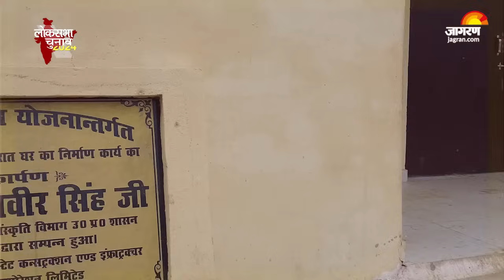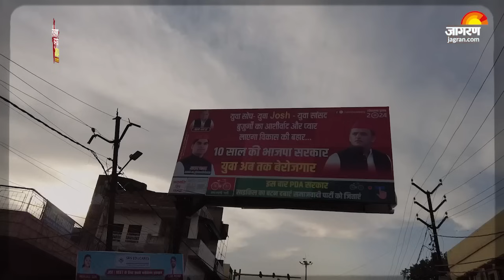Lok Sabha Election 2024: Samajwadi Party का गढ़ Mainpuri जीतना Dimple के लिए कितनी बड़ी चुनौती?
Lok Sabha Election 2024 Ground Report: समाजवादी पार्टी (सपा) के लिए मैनपुरी लोकसभा सीट का चुनाव कोई आम चुनाव नहीं है, बल्कि विरासत बचाने और बनाए रखने की अग्नि परीक्षा है। इसमें खरा उतरने के लिए सैफई परिवार की बहूरानी डिंपल यादव दिन-रात जुटी हैं। | Mainpuri Ground Report | Dimple Yadav | UP Ground Report